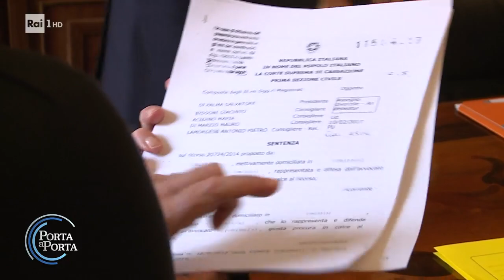Divorzi più semplici da oggi: Cosa cambia con la riforma Cartabia - Porta a porta 14/03/2023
- Dal 1° marzo 2023 entrano in vigore le nuove norme che regoleranno la separazione e il divorzio, introdotte con la riforma avviata dall'ex ministro della Giustizia Marta Cartabia. L'obiettivo è rendere queste pratiche più semplici e veloci, accorciando notevolmente i tempi